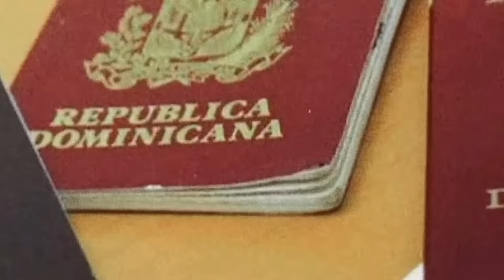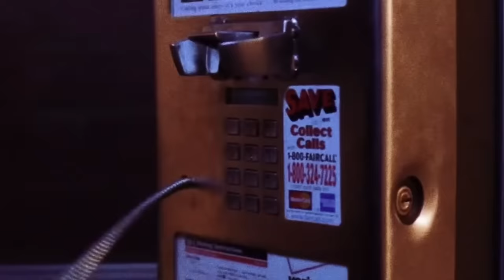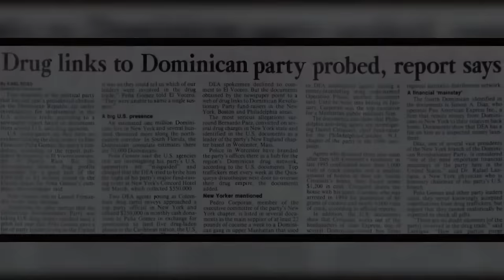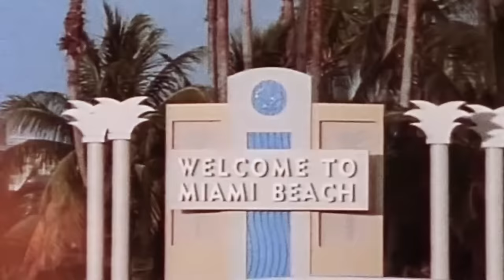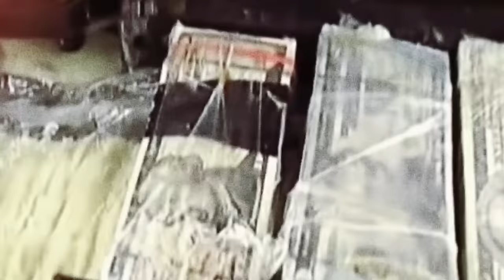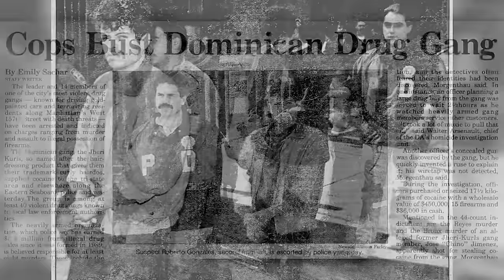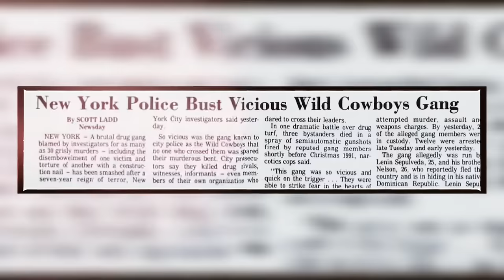The Wild Tale of The Vicious Dominican Jheri Curl Drug Gang of Washington Heights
When street gangs in New York City capitalized on the crack epidemic of the 1980s, Latin gangs comprised of Dominican immigrants emerged on the streets of Washington Heights and The Bronx. The Jheri Curls were one of the first Dominican gangs and The Trinitarios and Wild Cowboys soon followed. Other Latin gangs like The Latin Kings and Ñetas were also a formidable presence in the streets.

This documentary covers a vicious crew headed by 5 siblings which would become one of the most feared and violent gangs to run the streets of Washington Heights.

Source Credits Include:

"The Gang Who Couldn't Wear Their Hair Straight" Village Voice article by Felix Gillette

Court records from The Southern District of New York

"Inside One of New York's Most Notorious Dominican Gangs" by Edward Conlon